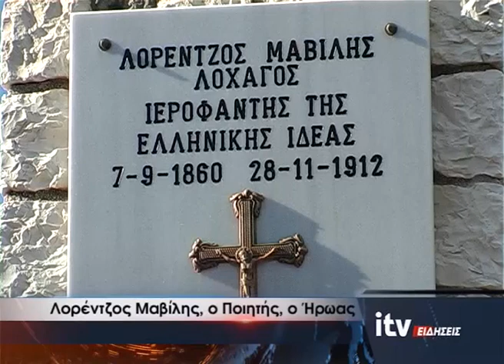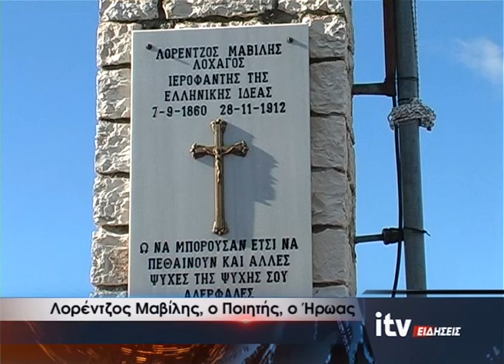Λορέντζος Μαβίλης, ο Ποιητής, ο 'Ηρωας - ITV Ειδήσεις 26/11/2023